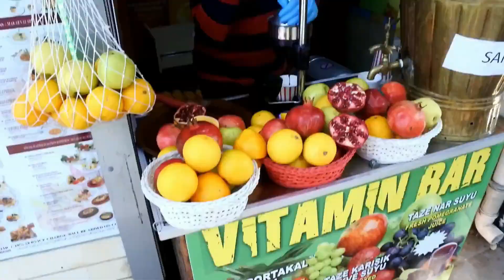Cappadocia plimbare cu balonul și totul despre regiunea cailor frumoși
Astazi descoperim un loc ,probabil unul dintre cele mai frumoase locuri de pe pamant.Situata in inima Turciei ,Cappadocia sau regiunea Cailor Frumosi
este un petic de pamant desprins parca dintr-o alta lume .
Un calator
   ghidul tau online !!!
Daca iti place acest video